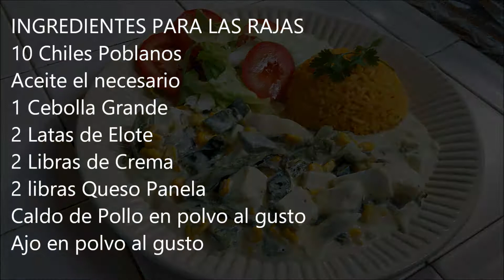Rajas Poblanas en Crema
Hola a todos.. pues aqui les dejo esta receta de como hacer rajas poblanas en crema y un rico arroz para acompanarlo.

INGREDIENTES PARA LAS RAJAS:
10 Chiles Poblanos
Aceite el necesrio
1 Cebolla Grande
2 Latas de Elote
2 Libras de Crema
2 Libras Queso Panela
Caldo de Pollo en polvo al gusto
Ajo en polvo al gusto

INGREDIENTES PARA EL ARROZ
3 Tazas de Arroz
6 Tazas de Agua
Aceite el necesario
2 Sobres de Sazonador Goya con
azafran